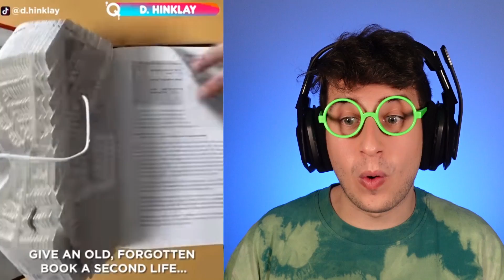ES SPIDERMAN BEBÉ!!! (Ideas Creativas que están a Otro Nivel en TikTok)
SPIDERMAN BEBÉ!!! Reaccionando a las mejores ideas de SPIDERMAN en Tik Tok!!! (Ideas Creativas que están a Otro Nivel) Reaccionando a increíbles artistas muy creativos :)!